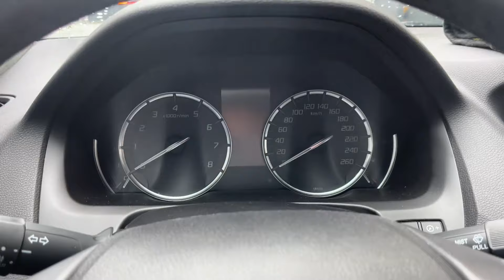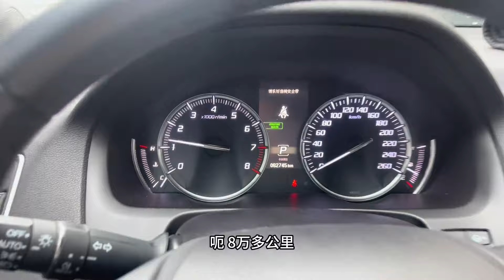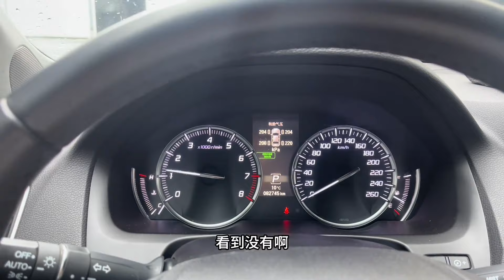本田 高端豪华品牌 是思铂睿吗？连故障都一样 太像了